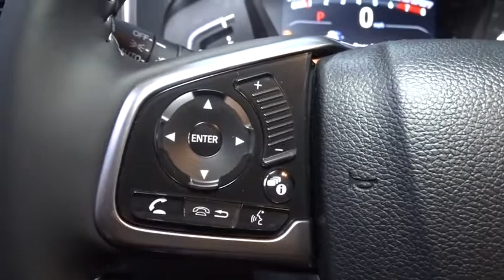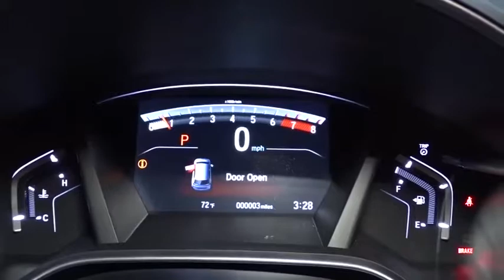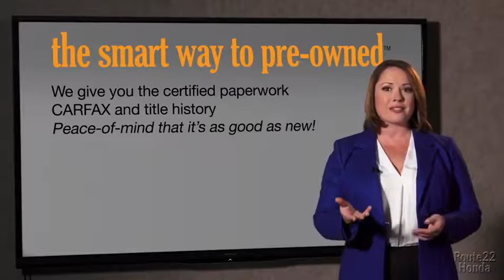2018 Honda CR-V Hillside, Newark, Union, Elizabeth, Springfield, NJ 185325